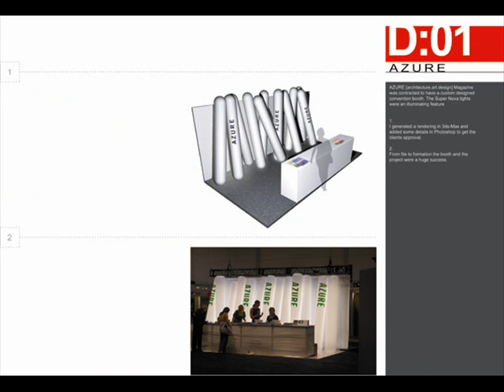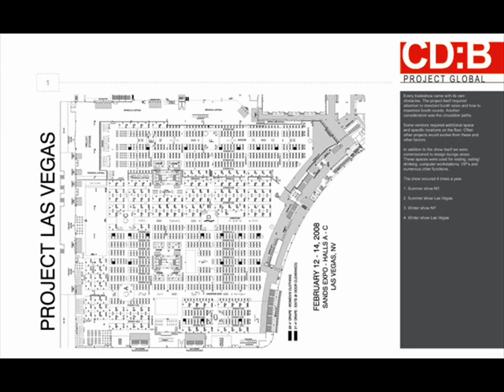Alex Rozko Portfolio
Previous architectural projects created in association with various firms.